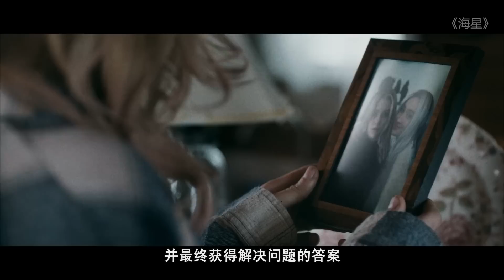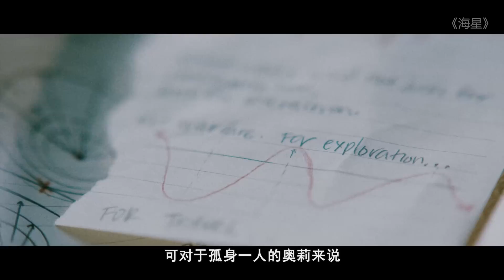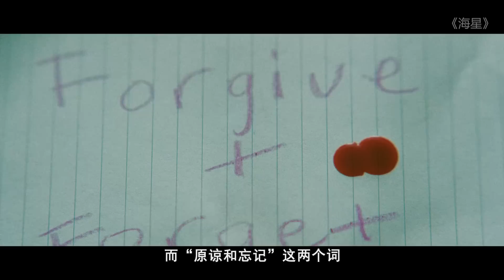女孩一觉醒来，发现四处都是异次元怪兽，世界末日来临了！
科幻电影《海星》